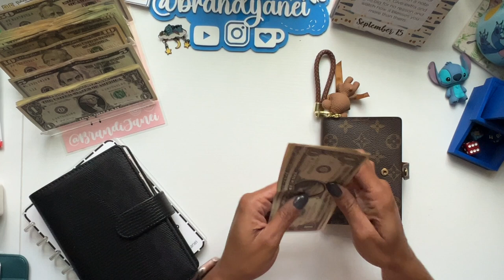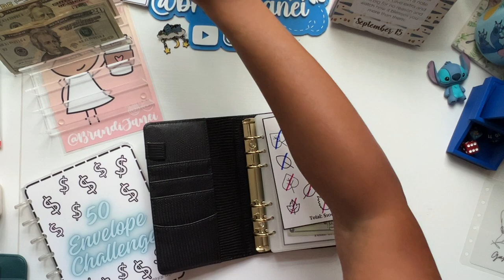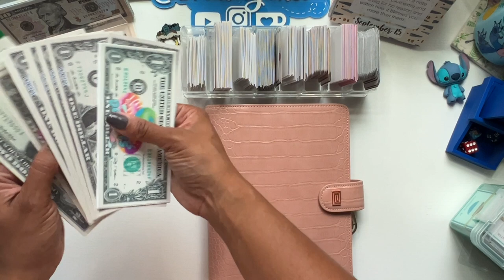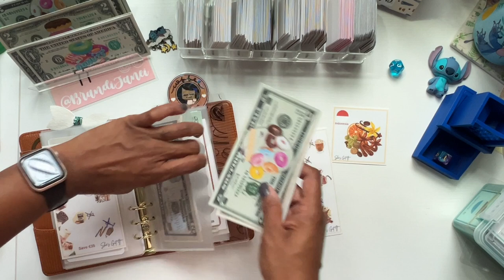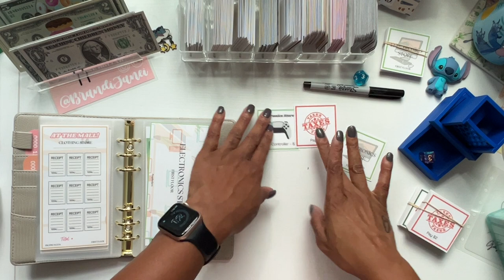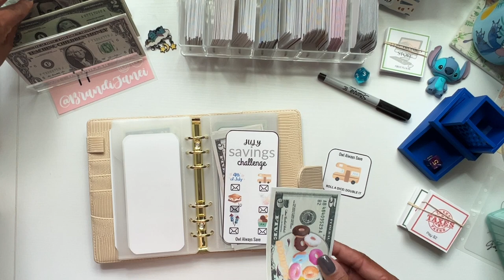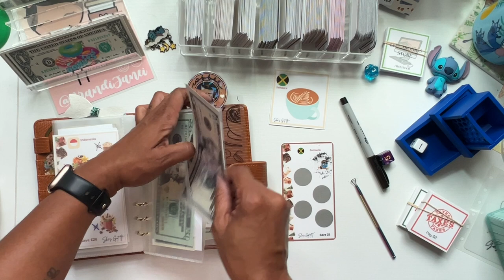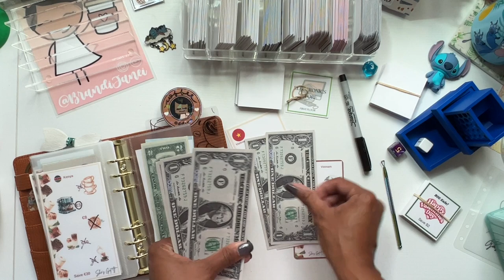Community Savings Sunday | Battle of the Boxes | September Paycheck 2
msha.ke/brandijanei